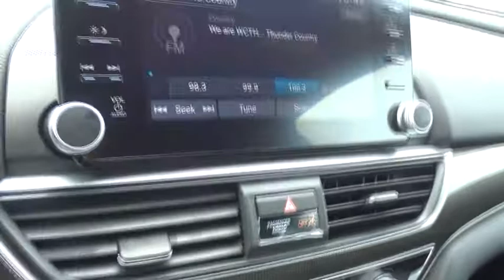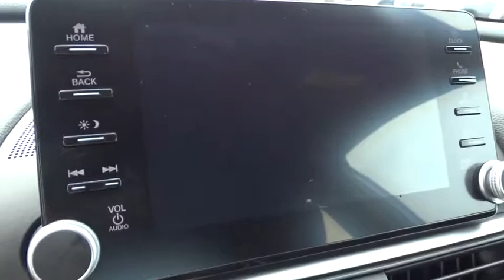2018 Honda Accord Sedan Homestead, Miami, Kendall, Hialeah, South Dade, FL 59434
Gray New 2018 Honda Accord Sedan available in Homestead, Florida at Largo Honda. Servicing the Miami, Kendall, Hialeah, South Dade, FL area.
2018 Honda Accord Sedan Sport - Stock#: 59434 - VIN#: 1HGCV1F33JA166127

Largo Honda
554 NE 1st Ave

This is the vehicle for you if you're looking to get great gas mileage on your way to work** Just Arrived*** There are Sedans, and then there are Sedans like this impeccable Sport... Won't last long!! Safety equipment includes: ABS, Traction control, Curtain airbags, Passenger Airbag, Front fog/driving lights...Other features include: Bluetooth, Power locks, Power windows, CVT Transmission, Turbo... Largo Honda Home Delivery for Less!
BLACK  CLOTH SEAT TRIM,CRYSTAL BLACK PEARL,MODERN STEEL METALLIC,GY BK ZZ1